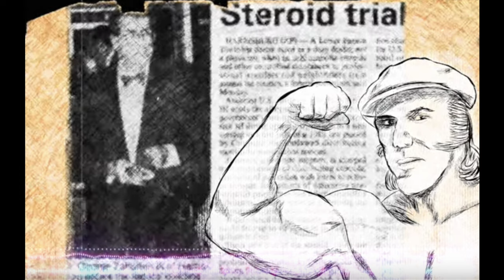How strong was Superstar Billy Graham?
Today we go far back, pre the Golden Era of wrestling, with one of the pioneers who started it all. Superstar Billy Graham. Way ahead of his time, he  took few pages from Bodybuilding and Muhammed Ali and changed the landscape of Professional Wrestling.